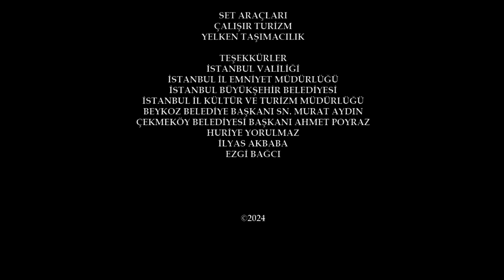Vendetta Episode 316 | Kan Cicekleri (English Subtitled)